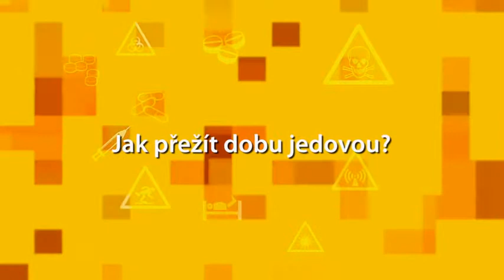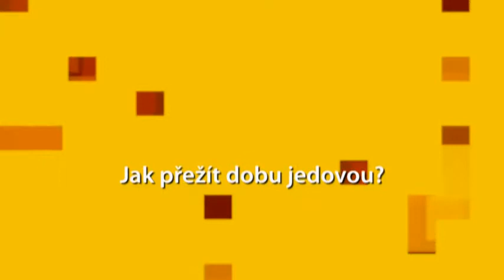19/2017 - Alternativní pohledy